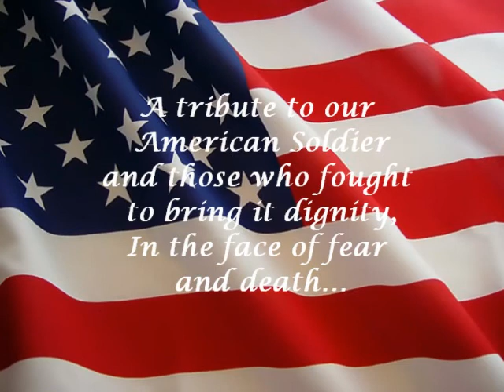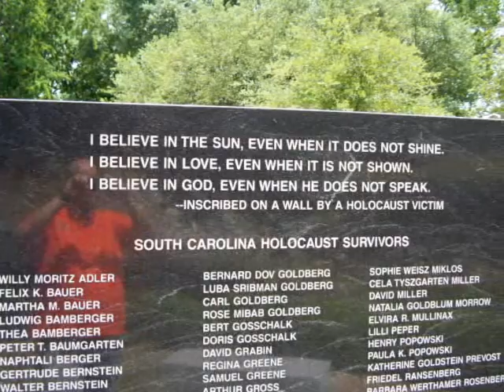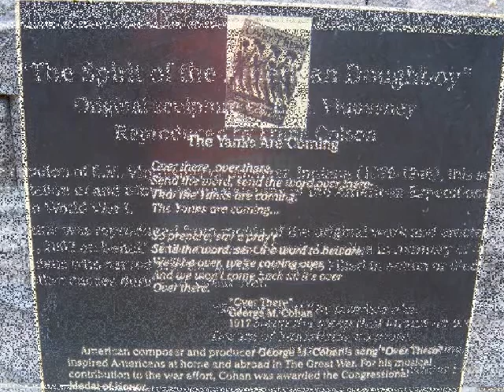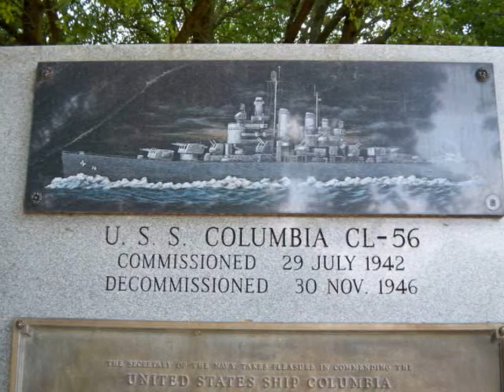Tribute to American Veterans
Veterans Memorial Park